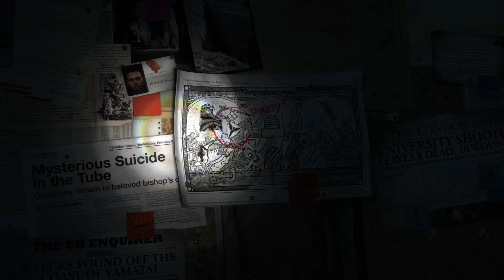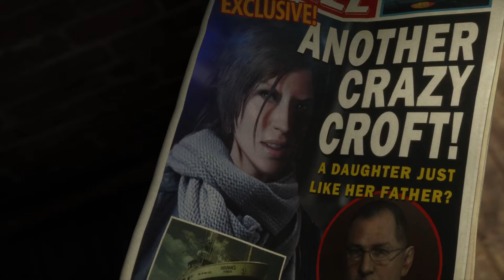Rise of the Tomb Raider Beginning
One of the best TR Games I've played, highly recommend if you're into Action-Adventure!